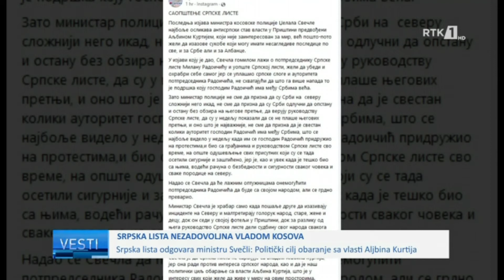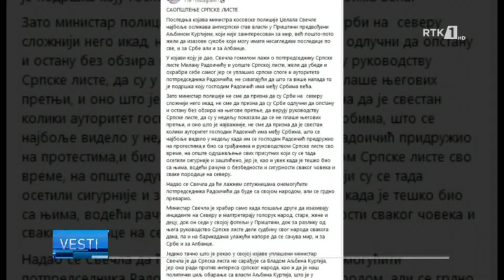LAJMET NË GJUHËN SERBE - VESTI 03.08.2022